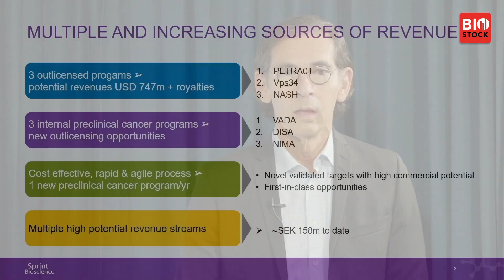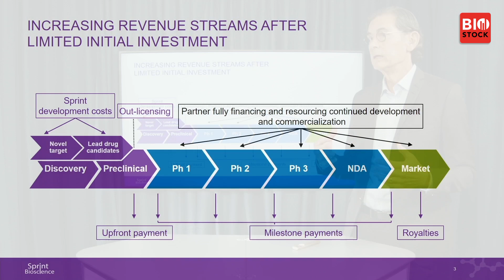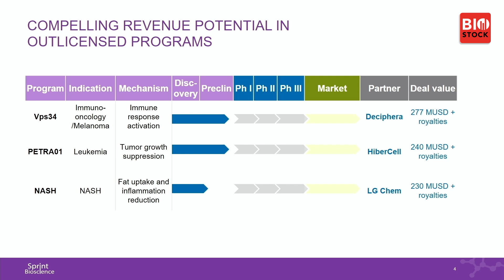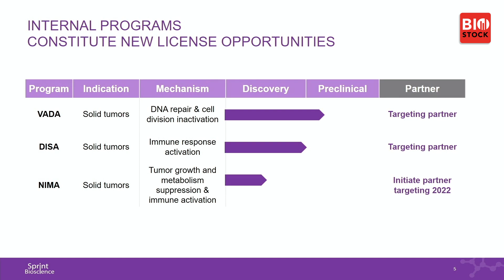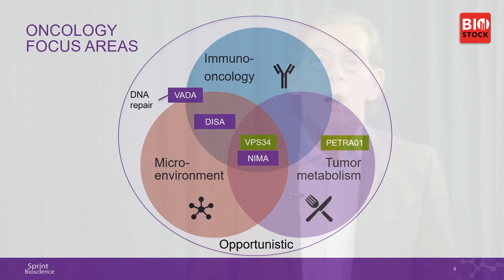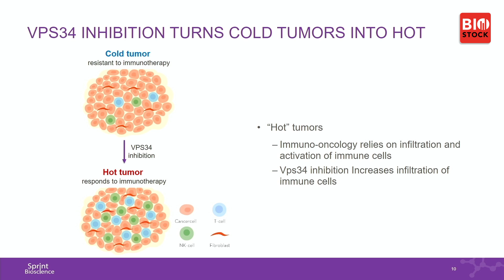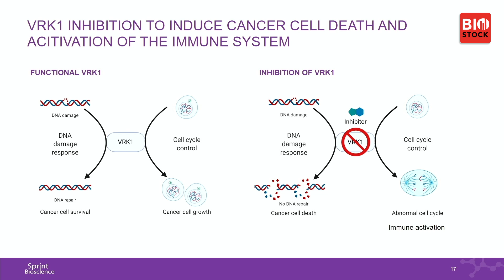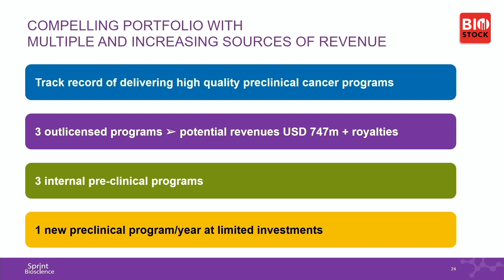BioStock Life Science Summit 2021 | Sprint Bioscience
CEO Erik Kinnman presents Sprint Bioscience at the fall edition of BioStock Life Science Summit 2021.

00:00 Welcome
01:26 Sources of revenue
03:27 Increasing revenue streams
04:27 Outlicensed programs
05:52 Internal programs
07:11 Will lead to profitable growth
07:51 From idea to licensing
09:12 Oncology focus area
09:57 VPS34
11:45 PETRA01
12:04 NASH
12:51 VADA
13:44 DISA
14:12 NIMA
14:58 Compelling pipeline
15:54 Q&A